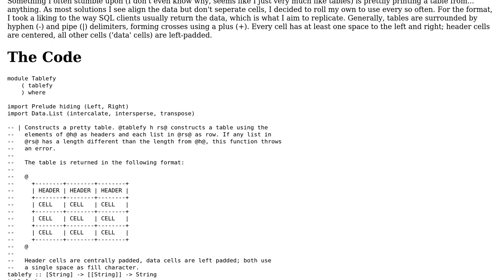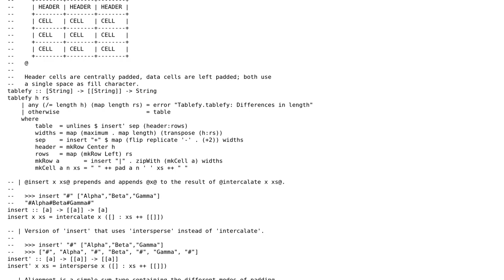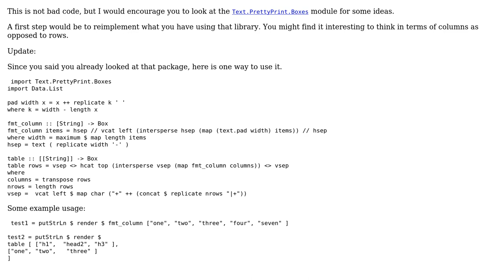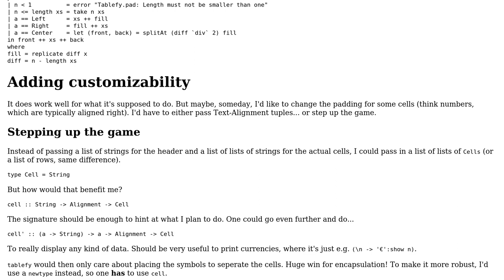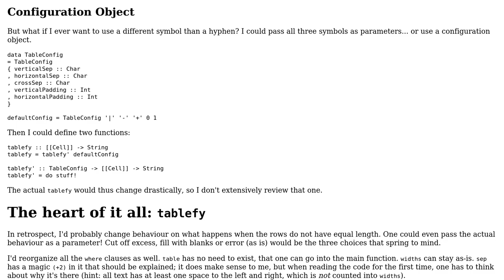Pretty-printed tables in Haskell (3 Solutions!!)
Pretty-printed tables in Haskell

With thanks & praise to God, and with thanks to the many people who have made this project possible! | Content (except music & images) licensed under CC BY-SA | Music | Images & others | With thanks to user Phil Kiener user ErikR user 200_success and the Stack Exchange Network Trademarks are property of their respective owners. You are responsible for your own actions.